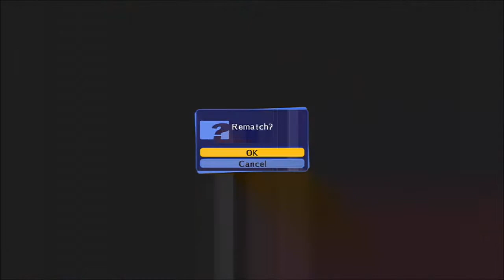Persona 4 Arena Ultimax - Training Montage!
You honestly believe I'd make a montage? ¬  ¬;